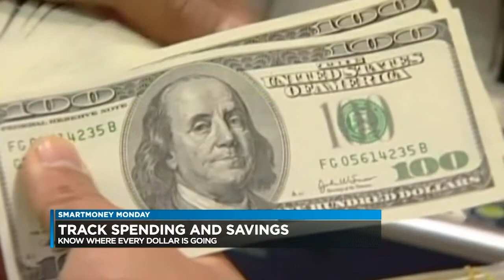Get on the Path to Financial Wellness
There's never been a better time to take stock of your financial health. Doing a check-up can help you determine what adjustments you need to make. On this week's SmartMoney Monday, Waikiki Market Manager Reid Hinaga shares tips on steps you can take to get on the path to financial wellness.